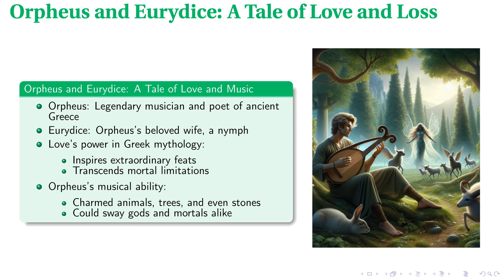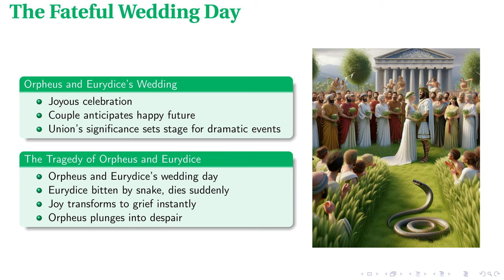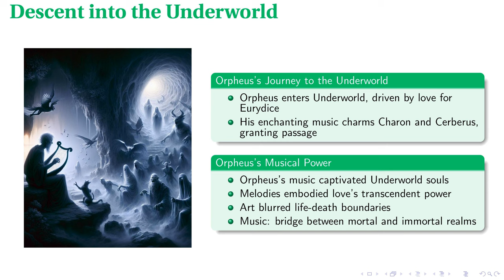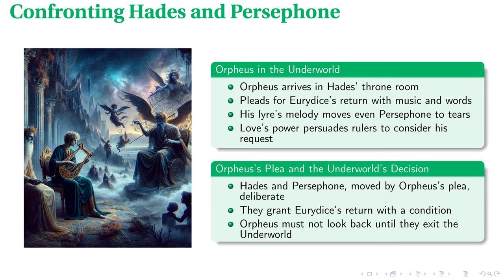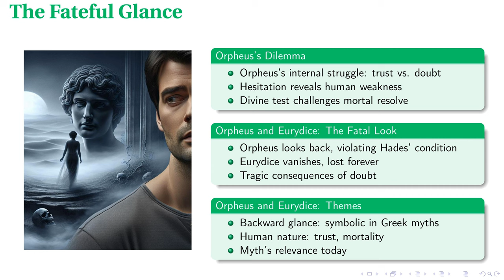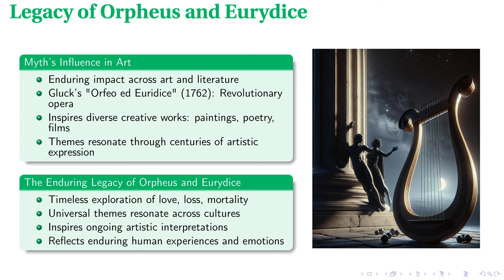Orpheus and Eurydice: Love's Ultimate Test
In pursuit of generating educational material for training this is a completely automatically made presentation made with the help of OpenAI, Anthropic, Udio, and Eleven Labs APIs and audited for accuracy by a human.

This lecture explores the timeless Greek myth of Orpheus and Eurydice, delving into its themes of love, loss, and the transformative power of music. It examines the profound bond between the legendary musician Orpheus and the beautiful nymph Eurydice, their tragic separation, and Orpheus's daring journey to the underworld to reclaim her. The narrative captures the psychological and emotional struggles faced by Orpheus, illustrating universal human dilemmas of faith and doubt. The lecture also highlights the myth's enduring influence on art and culture, from operas by Christoph Willibald Gluck to paintings by Nicolas Poussin and films by Jean Cocteau, emphasizing its continued relevance and inspiration across generations.

00:00 - Intro
00:18 - Orpheus and Eurydice: A Tale of Love and Loss
01:15 - The Fateful Wedding Day
02:18 - Descent into the Underworld
03:30 - Confronting Hades and Persephone
04:21 - The Fateful Glance
05:37 - Legacy of Orpheus and Eurydice